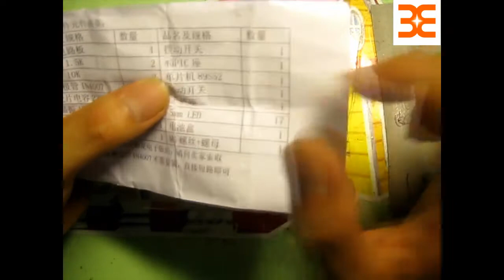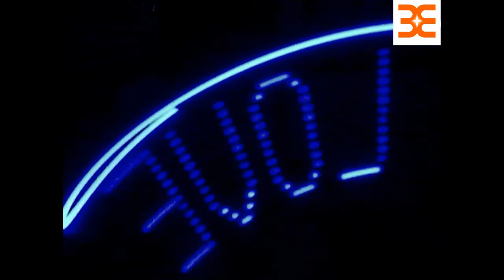Hướng dẫn lắp và hàn linh kiện Led Vung Tay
Sản phẩm có 4 màu Led để các bạn lựa chọn:
★Để xem thêm các tài liệu học tập các bạn truy cập
★Để tham khảo và mua các linh kiện các bạn truy cập trang web